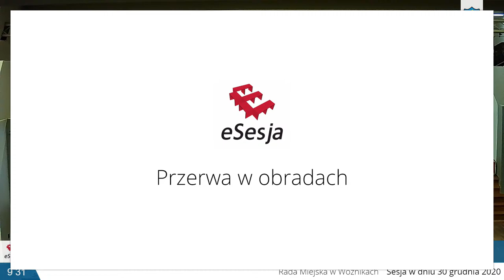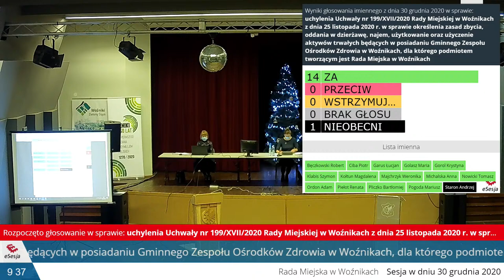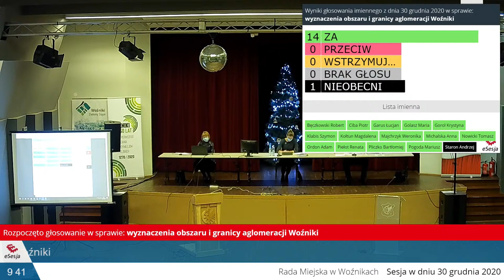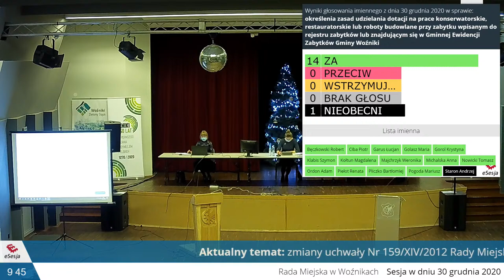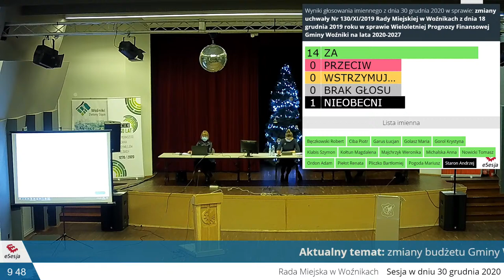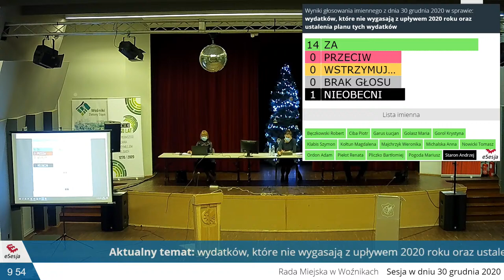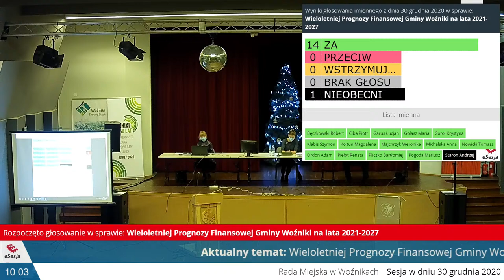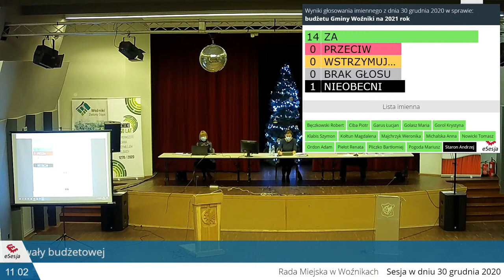XVIII Sesja Rady Miejskiej w Woźnikach w dniu 30 Grudnia 2020